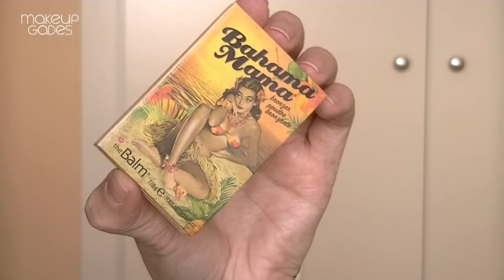MAQUILLAJE - Ahumado Dorado y Morado || MakeupGades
↓↓↓↓PINCHA EN MOSTRAR MÁS PARA VER INFORMACIÓN INTERESANTE↓↓↓↓

Ya os voy trayendo maquillajes que podéis enfocar para las fiestas que se acercan. Siempre son propuestas o ideas, no tenéis que tener los mismos colores exactos y siempre podéis adaptarlo a vuestros gustos.

PRODUCTOS USADOS

_OJOS_
Prebase HD NYX
Corrector mineral nw15 || MAC
Pigmento 22 || INGLOT
Glitter Glue || TOO FACED
Máscara Twist Up The Volume || BOURJOIS

_CEJAS_
Lápiz microbrow eyepencil ash brow || NYX
AquaBrow 040 || MAKEUPFOREVER
Fijador con color || CATRICE

_ROSTRO_
Supracolor 576 || KRYOLAN
Base Velvet Finish || 010 CATRICE (retirada)
Corrector Fit Me 15 || MAYBELLINE
WonderStick universal || NYX
Iluminador Gleam Aurora || ILLAMASQUA
Polvos Traslúcidos || MEMEME
Bronceador Bahama Mama || THE BALM
Iluminador Sunset Glow || BOBBI BROWN

_LABIOS_
Perfilador natural || NYX
Labial Full Throtle 03 || NYX
Butter Gloss 05 || NYX

### Cámara de Vídeo JVC GZHD520BEUM ###